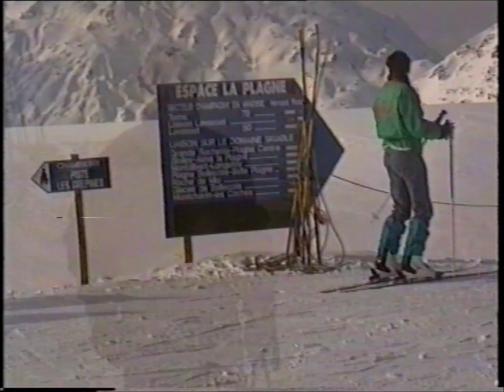Espace La Plagne 1989